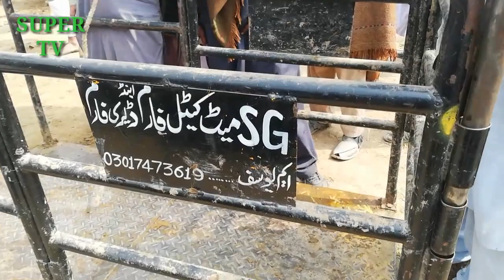whats is this 😳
4.3.020
ہمارے نیو یوٹیوب چینل کو سبسکراٸب کریں

ہمارے فیسبک پیج کو لاٸیک کریں جانوروں کی خریدو فروخت کیلے